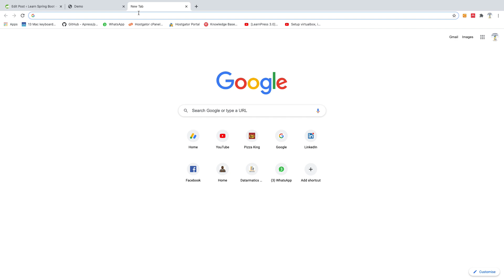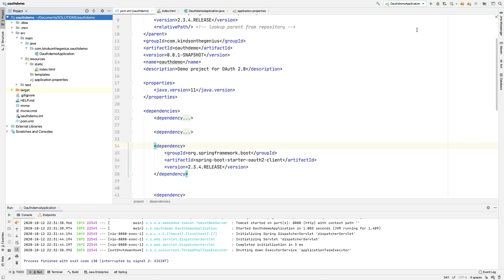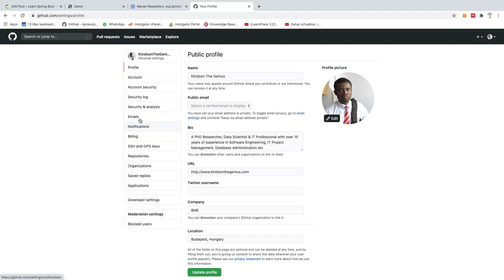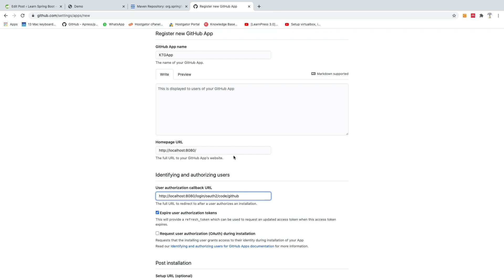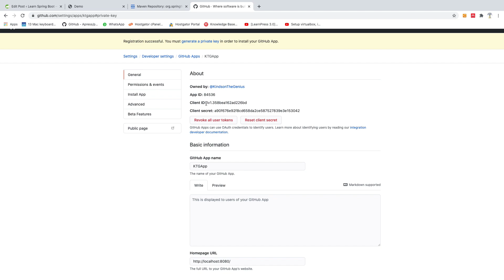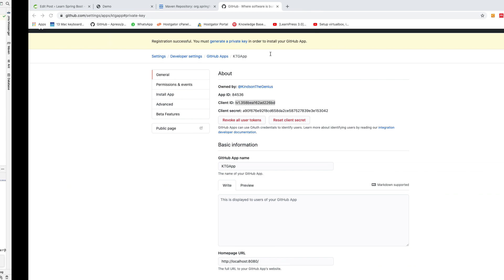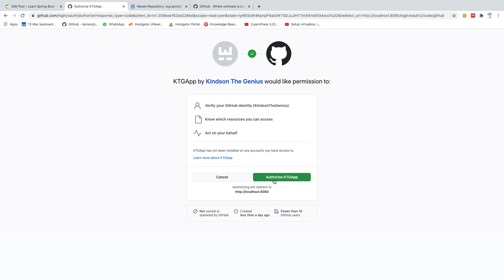How to Add OAuth 2 0 in Spring Boot (Github) Step by Step in 5 minutes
This video expains how to add OAuth 2.0 Single Sign On (SSO) in a Spring Boot Application in just 5 minutes.

Steps are below:
Step 1 - Add the OAuth 2.0 dependency - get from Maven Repositor
Step 3 - Copy the ClientId and ClientSecret to your application.properties file
spring.security.oauth2.client.registration.github.clientId=client_id
spring.security.oauth2.client.registration.github.clientSecret=client_secret

How to build a complete Fleet Management Application in Spring Boot